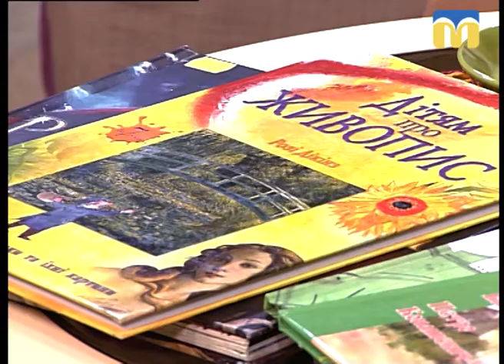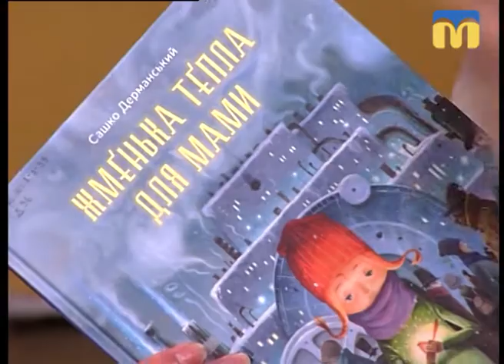20.11.2018. Новий день. Книги для дітей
У наше сучасне технологічне століття діти і дорослі віддають перевагу гаджетам, а не книзі.
Як залучити дитину до читання?
З яких творів розпочинати?
Знає Олена Романченко.

Гостя: Олена Романченко - заступник директора Миколаївської обласної бібліотеки для дітей ім. В. Лягіна.
Ведучі: Олена Клепа, Мірабелла Бортовець.